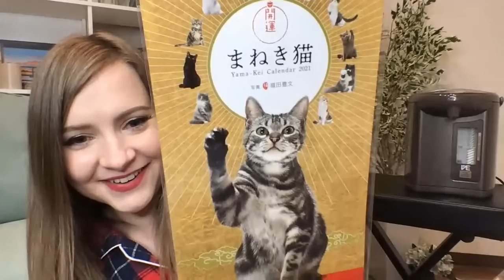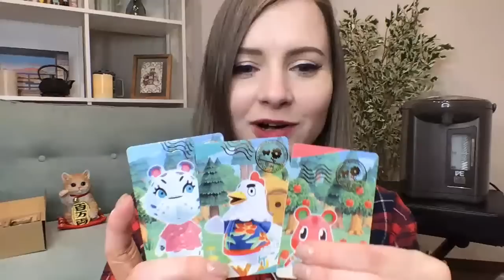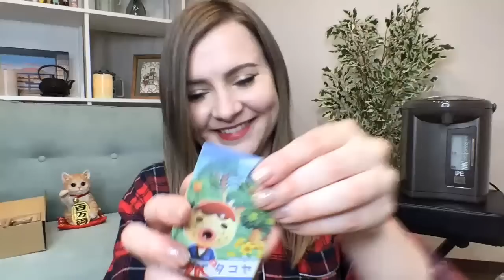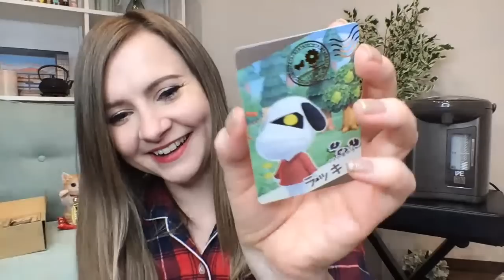Just Chatting ☕️ Trying cool teas from England & Opening Animal Crossing + Ghibli Blind Boxes ❤️